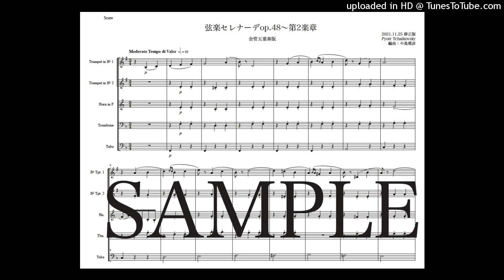チャイコフスキー「弦楽セレナーデop48〜第2楽章」金管五重奏版（編曲：中島雅彦）